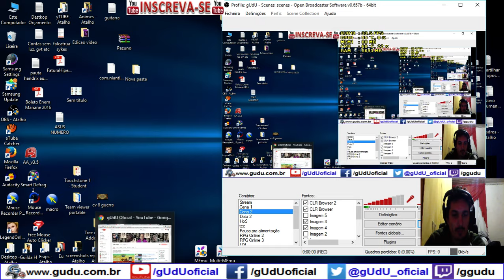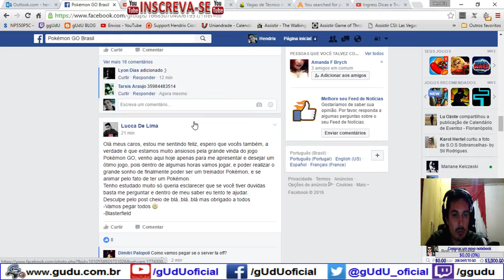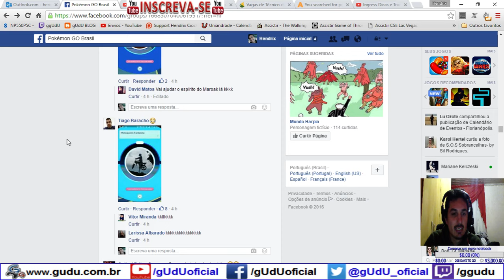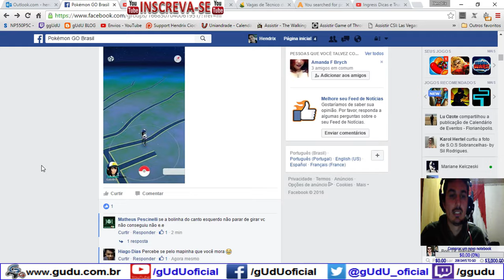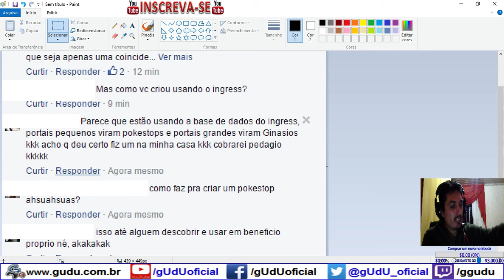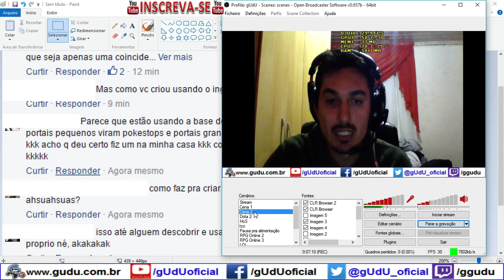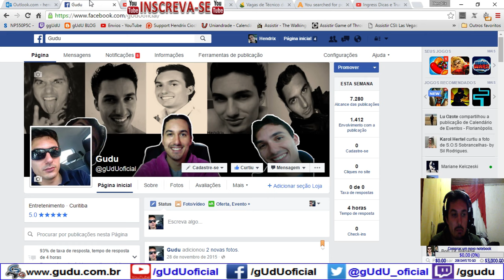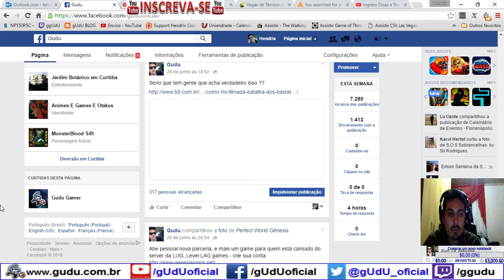Bug? Portals do Ingress criam pokestops e ginasios - Diário de um Mestre Pokémon GO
Bug ou hack?, Então pessoal, você quer ter um pokestop ou ginasio proximo de sua casa?, crie pelo Ingress, envie uma solicitação com foto nome e descrição do Portal, pelo proprio jogo Ingress, depois evolua para portal grande, então volte ou comece, a jogar pokemon go, e vai ter um pokestops ou ginásio no mesmo local do portal do Ingress, KKkkkk, não sei até quando essa base de dados será usado mas até então é assim, se voce estiver vendo este video muitos meses depois.

.­. PARCERIAS. ­. ­.